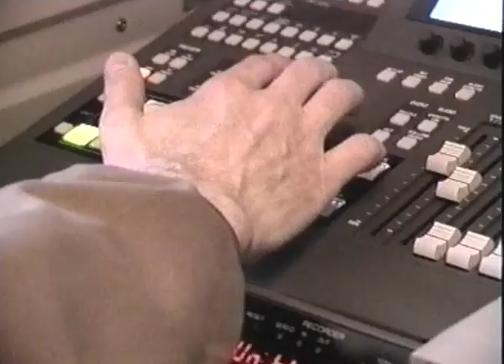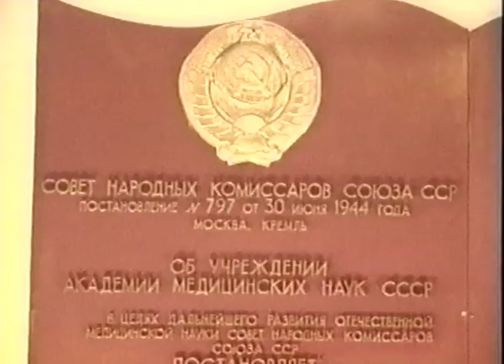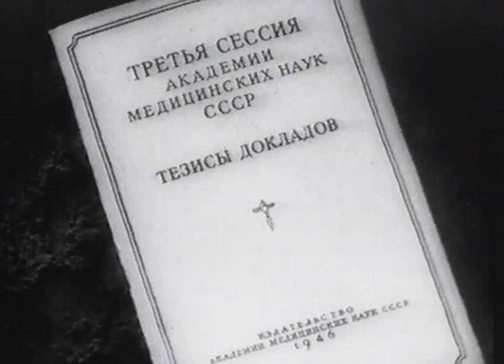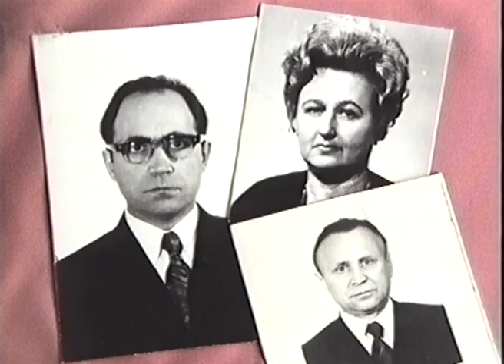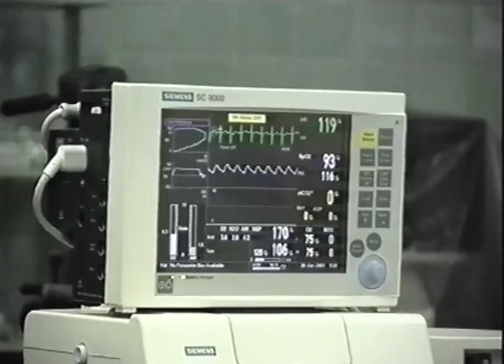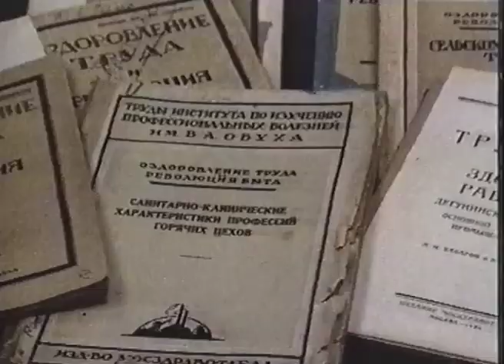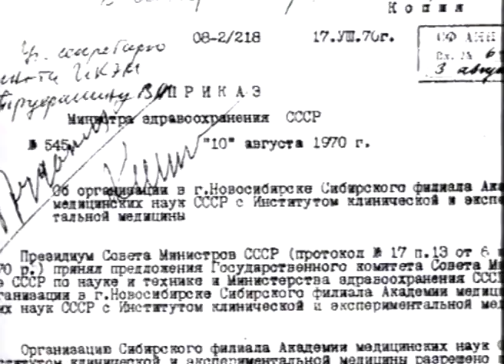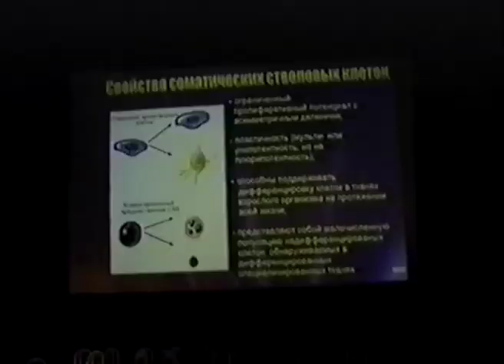60 лет Российской академии медицинских наук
фильм 2004 года